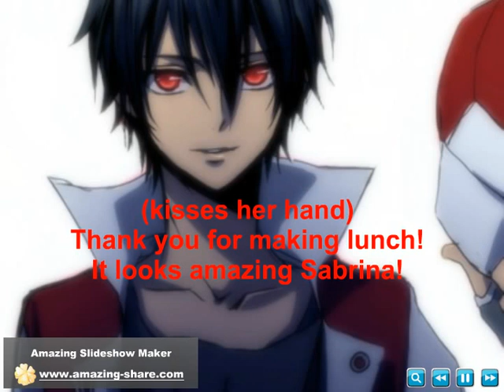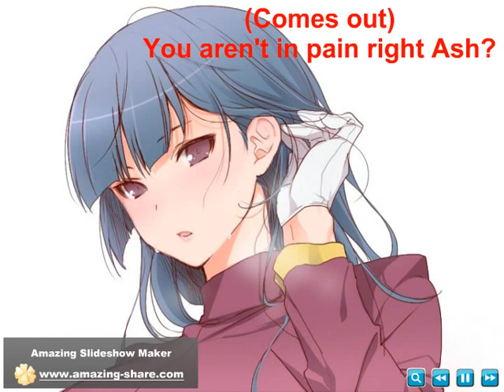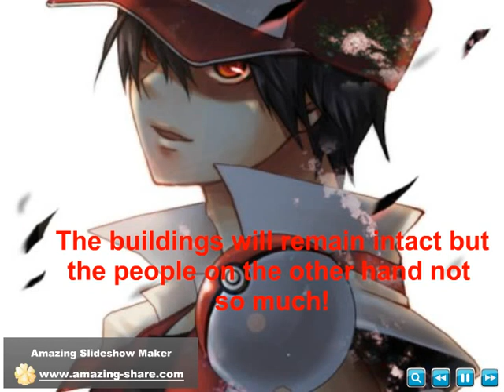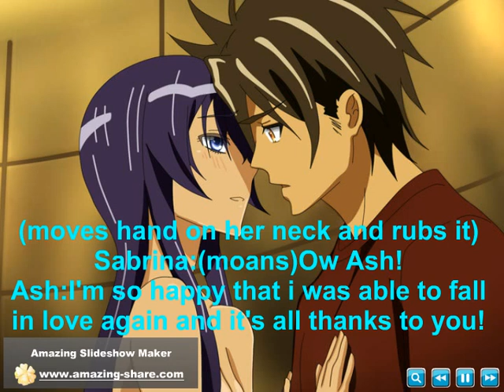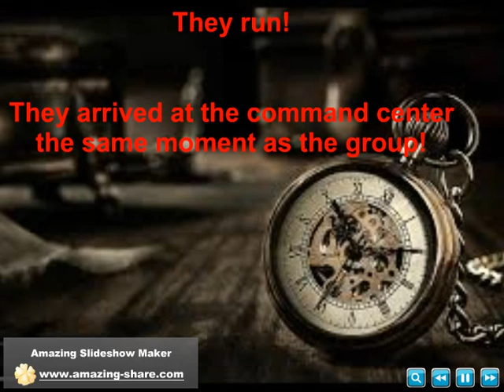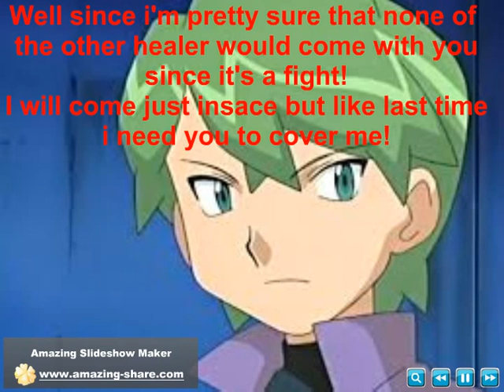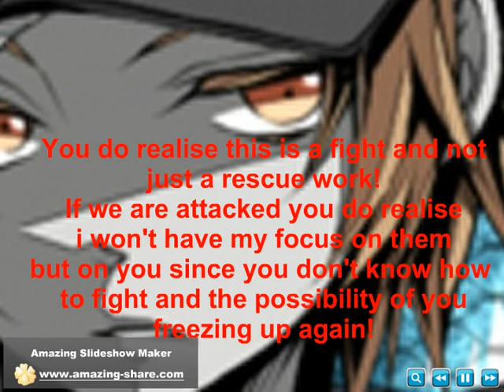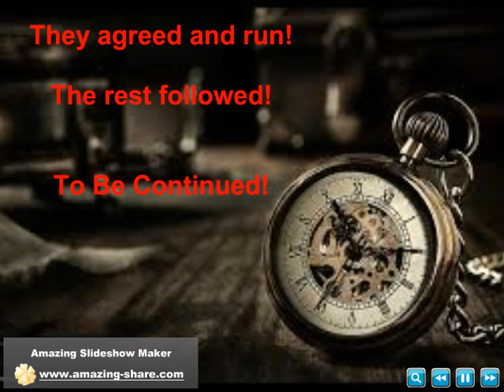Pokemon Rescue Academy episode 102 part 2